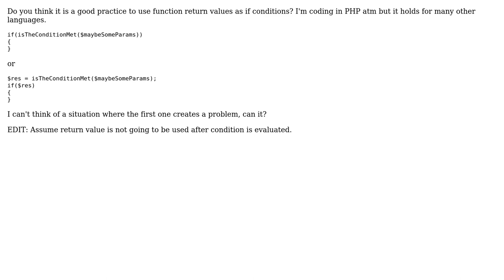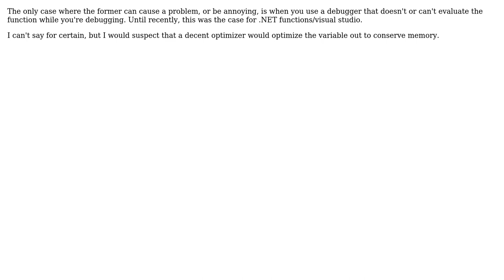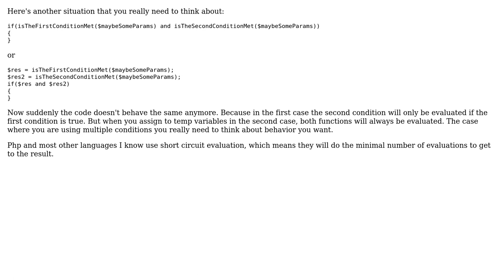Software Engineering: Using a function's return value as an if condition, good practice?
With thanks & praise to God, and with thanks to the many people who have made this project possible! | Content (except music & images) licensed under CC BY-SA | Music | Images & others | With thanks to user Steven Evers user Pieter B user Ozair Kafray user Keith Thompson user guenis user gnat user Erik Reppen and the Stack Exchange Network Trademarks are property of their respective owners. You are responsible for your own actions.